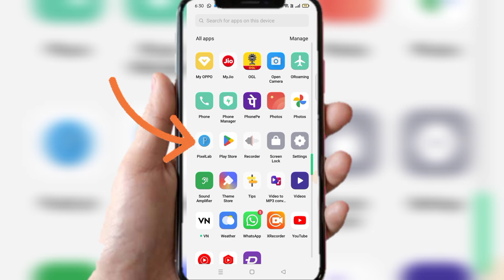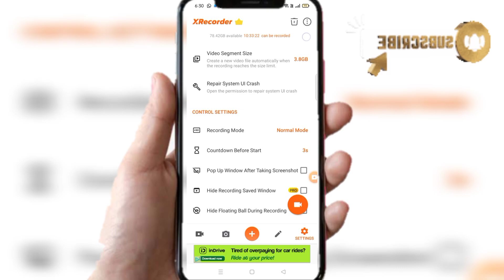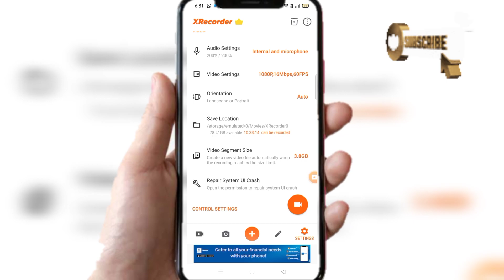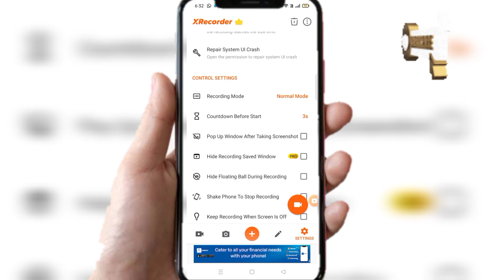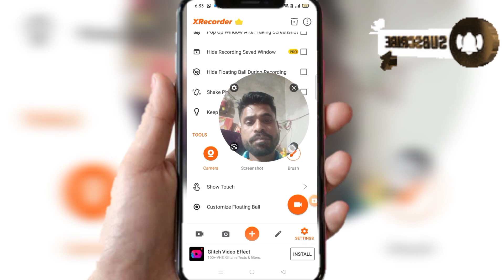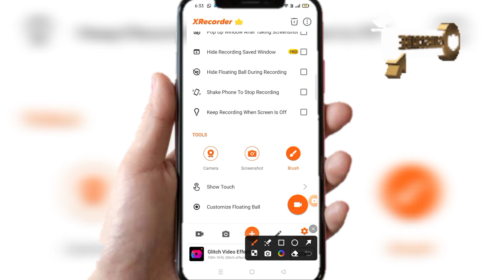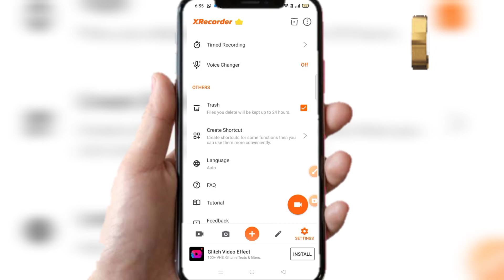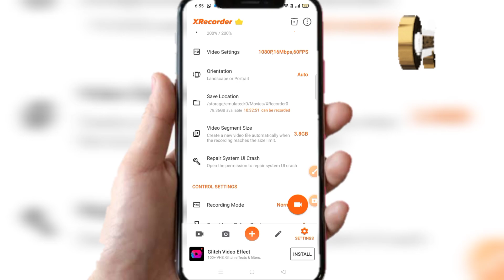how to screen record on Android/best screen recorder for android/video recorder app for android